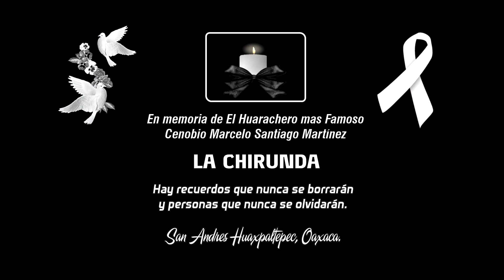La Chirunda ( Video Oficial ) - Digital San Andres ( Gigantes De La Costa )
TEMA: La Chirunda ( Video Oficial )
ARTISTA: Digital San Andrés
AÑO: 2020
CONTRATACIONES: 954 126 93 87 y 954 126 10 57
GRABADO EN: La Caja Estudio ( 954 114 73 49 )
VIDEO FILMS: Cero Billetes Films & Foto y Video Mazter
DISTRIBUIDO POR: Gigantes de la Costa
PARA PUBLICIDAD AUDIOVISUAL: 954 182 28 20 ( WHATSAPP )